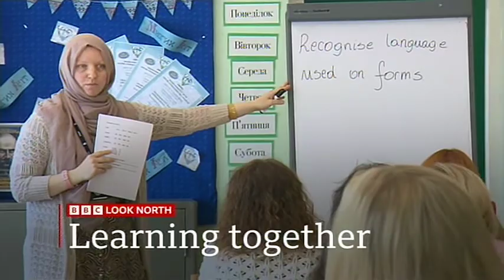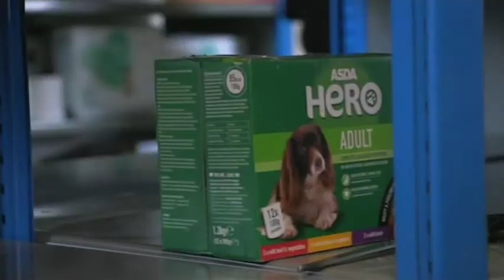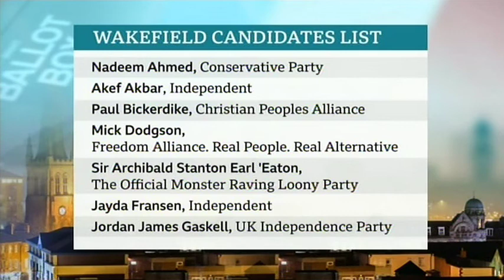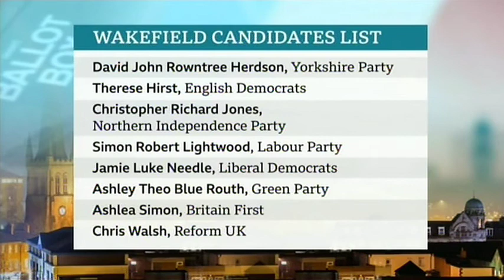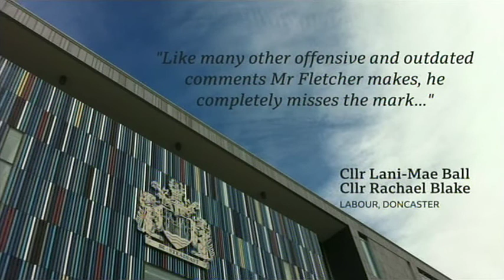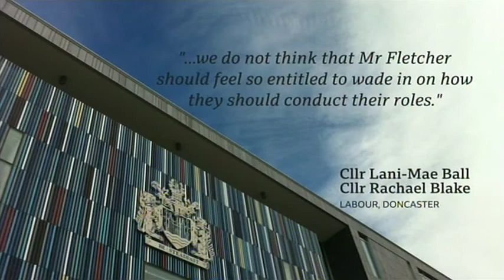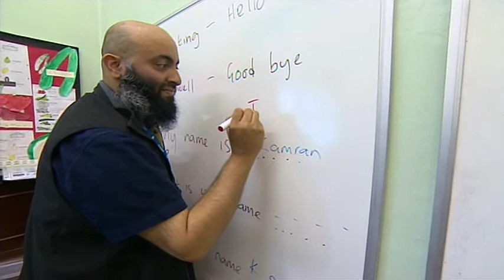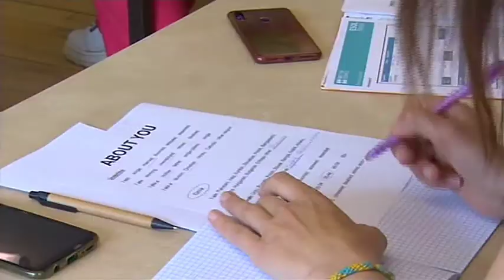220617 BBC Look North